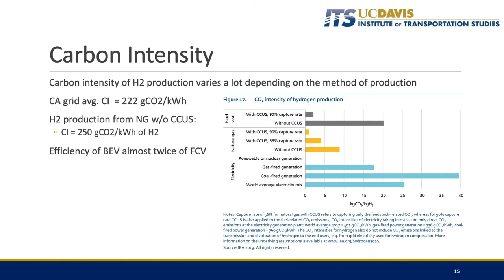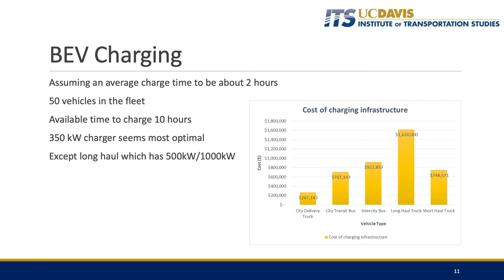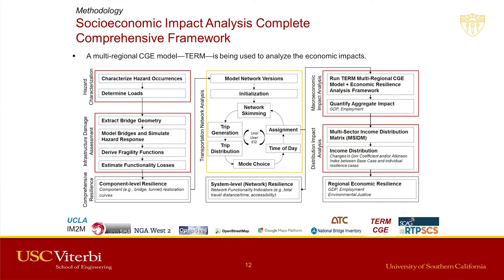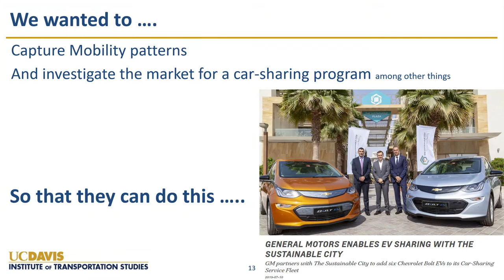Highlights: Urban Transportation and the Environment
Highlights from the "Urban Transportation and the Environment" session of the Emerging Scholars Transportation Research Symposium.

Featuring Presentations by:

Keynote Speaker Geraldine Knatz, Professor of the Practice of Policy and Engineering at USC, spent nearly four decades at the Ports of Los Angeles and Long Beach, her last eight as Executive Director at Port of Los Angeles. "Catalina:A Case of Residents Shaping Policy for Island Port O’Call"

Speaker Thomas O'Brien is Executive Director, Center for International Trade and Transportation at CSULB and METRANS Deputy Director, CSULB. "Journals and Journalists: Why Research Matters"

Speaker Michael Manville is Associate Professor of Urban Planning, UCLA Luskin School of Public Affairs. Both his research and teaching focus on the relationships between transportation and land use, and on local public finance.

Mobility in The Sustainable City, Dubai (UAE) by AliMurtaza Kothawala

Bundled Parking and Travel Behavior by Miriam Pinski and Co-author Michael Manville

Examining Collaborative Chassis Management Practices at the Ports of Los Angeles and Long Beach by Diana Sanchez

CRAFT: Comprehensive Resilience Assessment for Transportation Networks in Metropolitan Areas by Eyuphan Koc

The Next Frontier of Transport Decarbonization: Transitioning Medium/Heavy Duty Sector to Zero Emission by Anish Kumar Sinha

Port Drayage Disruptions by Nicholas Roy

Building a Regional Microscopic Simulation Network: Lessons Learned and Research Opportunities by Monica Ramirez Ibarra

Planning for sustainable transportation through the integration of technology, public policy, and behavioral change: a data-driven approach
by Bo Liu